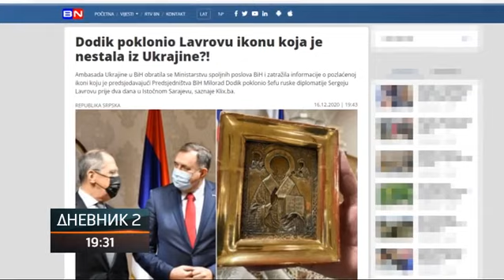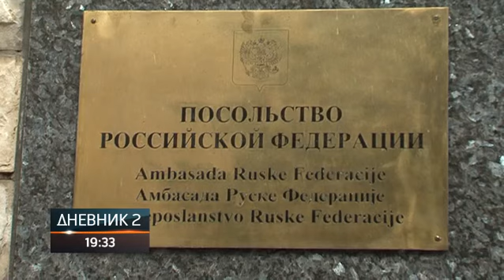Nakon višegodišnje medijske hajke, Tužilaštvo BiH zatvorilo predmet "Ikona"